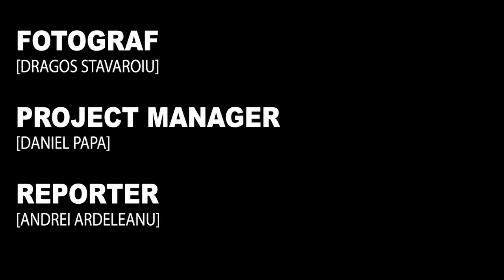blogINKED girls episodul 5 - Lucy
Următoarea blogINKED girl pe care v-o prezentăm este Lucy. Detalii despre ea găsiți pe blog la categoria foto.

Muzică:  B.O.B. vs Zeds Dead - Beast Break (DOSVEC DubStep Mashup)